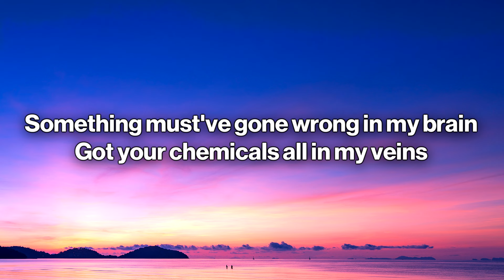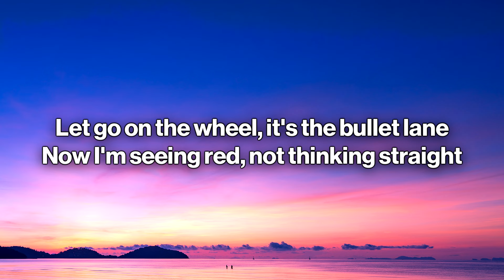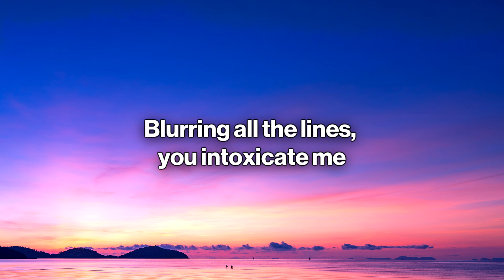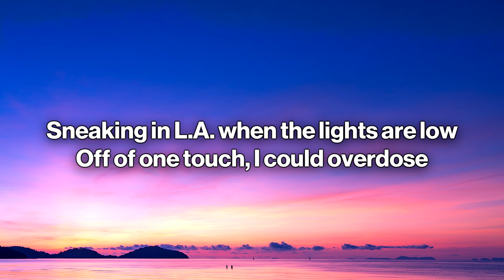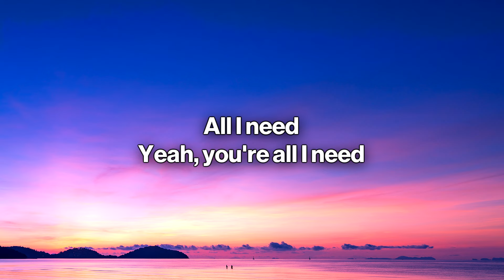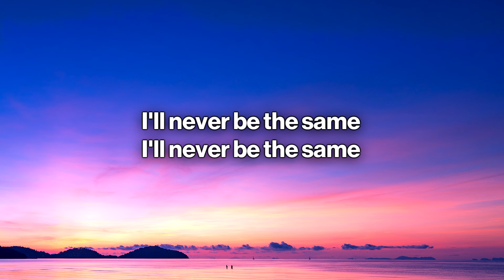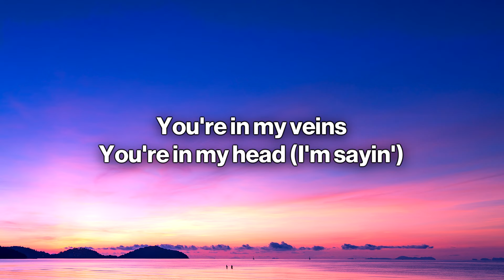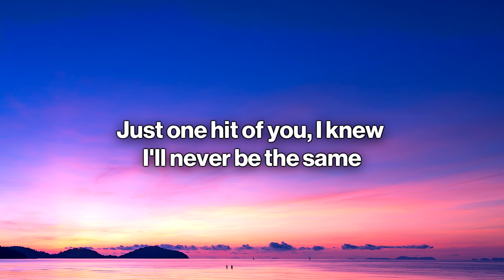Camila Cabello - Never Be The Same (Lyrics)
🎤 Lyrics: Camila Cabello - Never Be The Same
[Verse 1]
Somethin' must've gone wrong in my brain
Got your chemicals all in my veins
Feelin' all the highs, feelin' all the pain
Let go of the wheel, that's the bullet lane
Now I'm seein' red, not thinkin' straight
Blurrin' all the lines, you intoxicate me

[Pre-Chorus]
Yeah, you're all I need

[Verse 2]
Sneakin' in L.A. when the lights are low
Off of one touch, I could overdose
You said, "Stop playin' it safe
Girl, I wanna see you lose control"

[Bridge]
You're in my blood, you're in my veins
You're in my blood, you're in my veins (Ah)

[Chorus]
I'm sayin' it's you, babe
And I could try to run, but it would be useless (Ah)
It's you, babe (Yeah)
And I'm a sucker for the way that you move, babe (Yeah)
And I could try to run, but it would be useless (Ha-ah, ah)
You're to blame (Ha-ah, ah, ah)